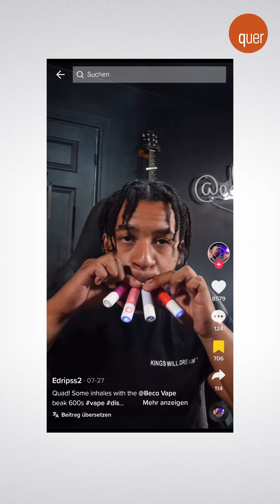Vape-Hype - Vorsicht!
Die ganze Folge quer hier in der ARD Mediathek:
Die Langzeitfolgen vom Vapen wurden noch nicht erforscht - dennoch werden die bunten Glimmstängel vor allem an Jugendliche vermarktet.